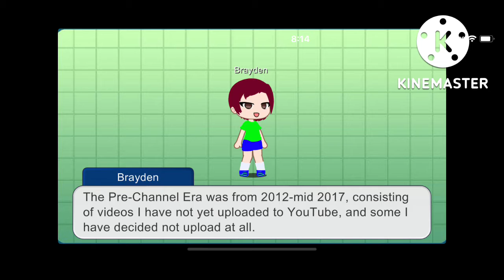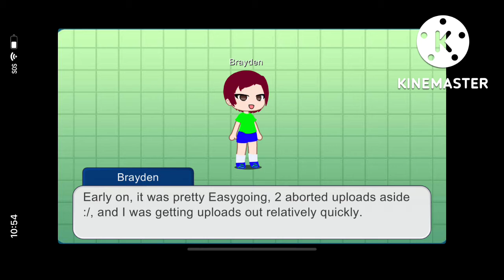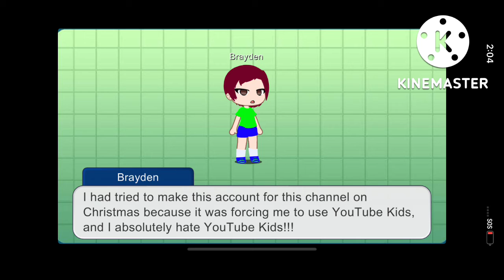Thank You For 5 Years on YouTube! | A Brief History of my career